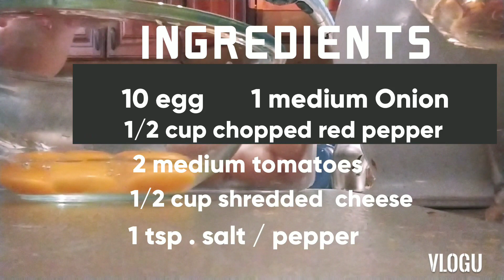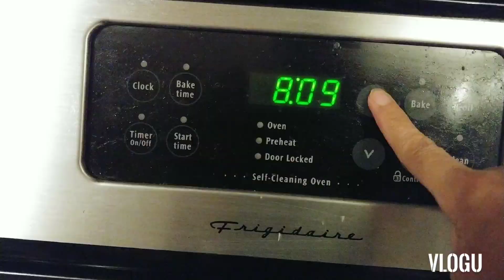Delicious Scrambled Egg Muffins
These Scrambled Eggs Muffins with plenty of cheddar cheese make filling and fun treat at your breakfast / brunch . They're pretty ,hearty and fun to serve. ❤ 🙏